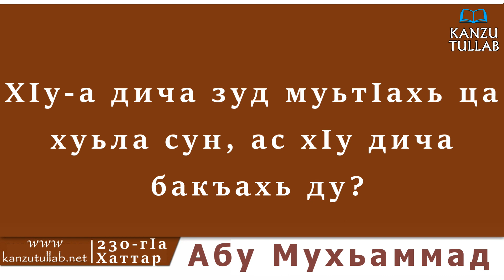230.ᴴᴰ┇ ХIуа дича зуд муьтIахь ца хуьла сун, ас хIу дича бакъахь ду? Абу Мухьаммад.